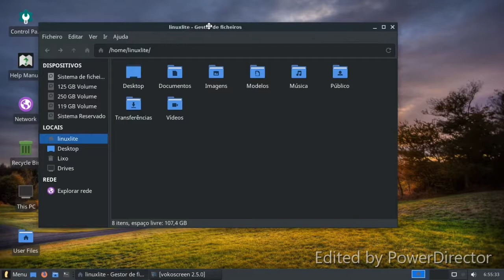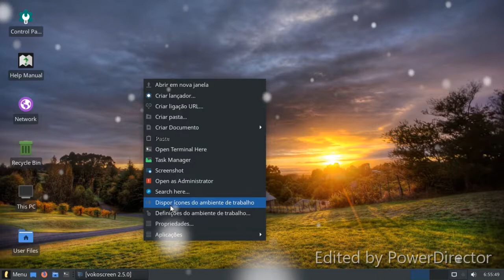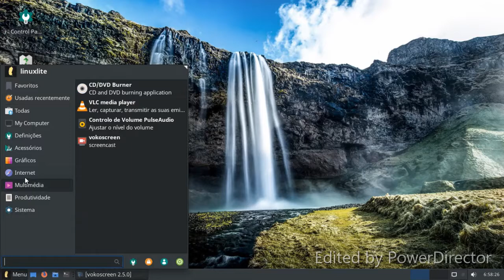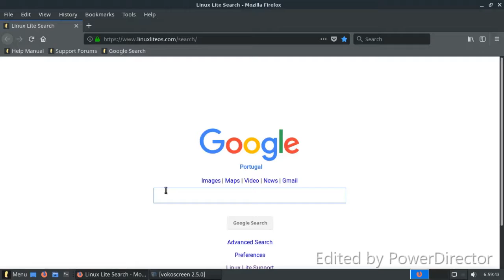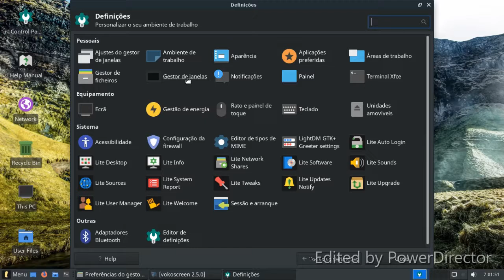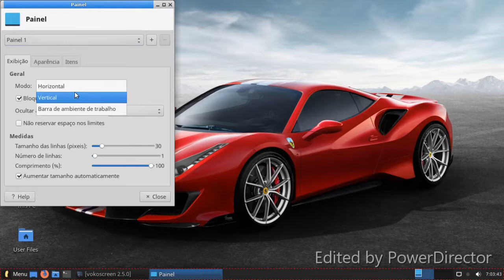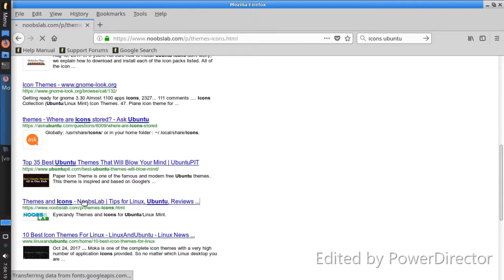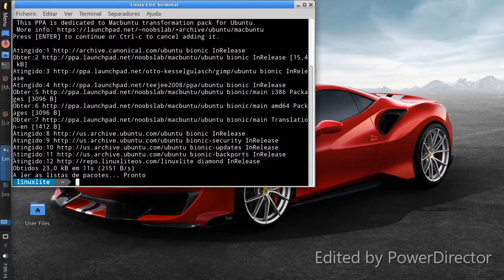Linux Lite 4.2 Beta review